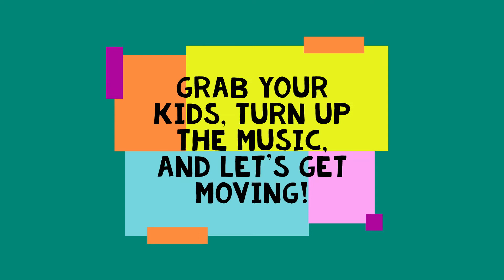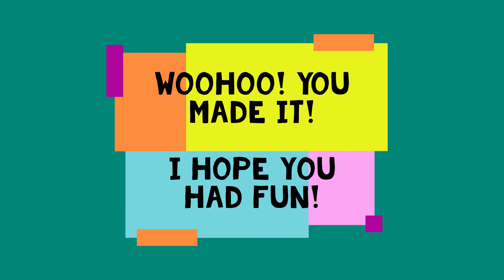16 Minute Kid-Friendly Zumba Mix || Zumba® Kids || Family fun Dance Fitness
Here is a mix of songs that adults and kids can enjoy and get a great workout in 16 minutes!
Below is a list of all the songs used in the class with choreo credit.
Grab your family and get moving!

Songs:
#1-  Better When I'm Dancing by Meghan Trainor (Choreo by Refit Fitness)
#2- Astronomia by Vicetone and Tony Igy  (Choreo by NikkiFit)
#3-  Everybody Dance by Zumba  (Choreo by NikkiFit with ZIN inspiration)
#4-  Love by  Gianluca Vacchi and Sebastian Yara (Choreo by NikkiFit with Zin Inspiration)
#5-  Life Goes On by BTS (Choreo by NikkiFit)

Find individual choreography for songs 2,3 , and 4 on my channel!